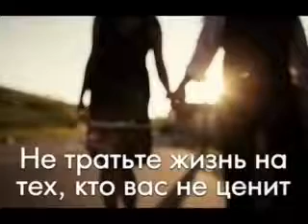Bir şam öldu